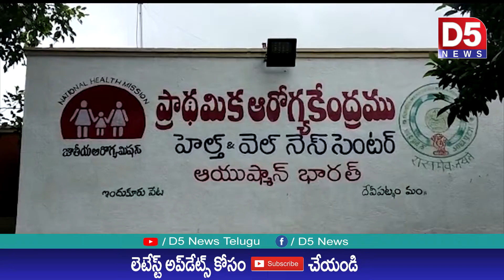ప్రతి ఒక్కరు ధోమ తెరలు వాడాలి - డాక్టర్ వంశీ కృష్ణ |D5 NEWS